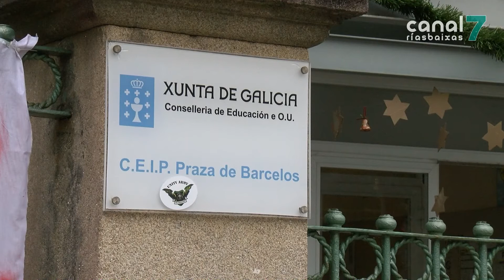A Xunta arquivará o expediente a unha nai enferma por non levar o fillo a clase por medo á Covid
PONTEVEDRA. Expedientada unha nai de Pontevedra por absentismo escolar. A muller sofre unha patoloxía que provoca inmunodepresión e decidiu non levar ao seu fillo a clase por medo a ser contaxiada de coronavirus. Tras denunciar este feito publicamente, a Xunta de Galicia trata de buscar agora unha solución.

Graciela Arias sofre dende hai anos unha enfermidade grave. Cada 21 días recibe un tratamento que provoca inmunodepresión, o que reduce a súa capacidade para combater infeccións e outras enfermidades. A esta complicada situación sumouse no mes de setembro un problema derivado da pandemia: o medo a que o seu fillo se infectase de coronavirus no Colexio Praza de Barcelos e a contaxiase.

A pesar de presentar un certificado médico onde se recomenda que o seu fillo busque alternativas á educación presencial para non poñer en risco a súa saúde, Graciela pasou a ser expedientada por absentismo escolar.

Esa resposta chegou onte pola tarde. Despois de facer pública esta noticia, Graciela recibiu unha chamada do delegado territorial de Educación en Pontevedra dándolle, por fin, unha solución.

A pesar de recibir esta chamada, Graciela asegura que non estará satisfeita ata que haxa unha resolución por escrito que lle garanta que o seu fillo vai a ter clases telemáticas.

Polo de agora, a Consellería de Educación emitiu unha orden a todos os colexios con instrucións para abordar casos similares aos de Graciela.